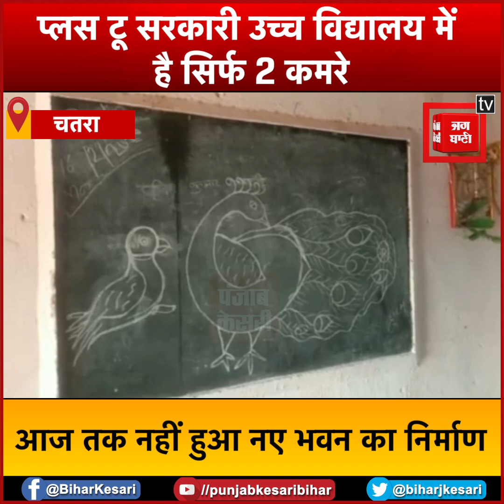प्लस टू सरकारी उच्च विद्यालय में है सिर्फ 2 कमरे, पढ़ने वाले बच्चों की संख्या 700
स्कूल(School) में पढ़ने वाले तकरीबन 700 बच्चों(Students) की यहां एक बड़ी संख्या है, और इस स्कूल भवन में पढ़ने की खातिर मात्र(Only) दो ही कमरे(Classrooms) है.